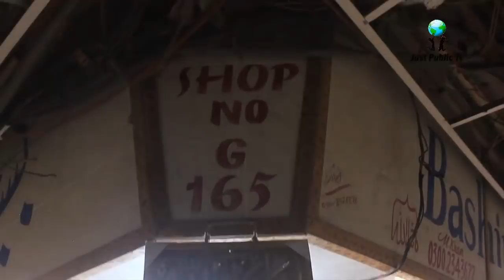Stylish Ladies Unstitched Dresses Price Gulf Shopping Mall Clifton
all kind of Ladies Unstitched Dresses Pricesale in gulf market Karachi Pakistan